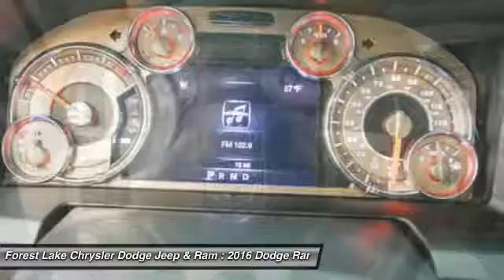2016 Dodge Ram 1500 Laramie Longhorn Forest Lake MN R16439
2016 Dodge Ram 1500 Laramie Longhorn

Alpine 9 speaker system with subwoofer, back up camera, and parksense front and rear park assist. Ram 1500 Laramie Longhorn Crew Cab, 4D Crew Cab, 20 x 9 Polished Aluminum Wheels, Add Tow Hooks, Auto High Beam Headlamp Control, Chrome Tubular Side Steps, Class IV Receiver Hitch, Front Bucket Seats, Heated Front Seats, Heated rear seats, Heated Second Row Seats, KEYLESS-GO?, Power Sunroof, Trailer Brake Control, and Ventilated Front Seats. Lifetime Warranty included! brbrDon't pay too much for the luxury truck you want...Come on down and take a look at this superb 2016 Dodge Ram 1500. Replete with all the bells and whistles. brbrForest Lake Chrysler Dodge Jeep and Ram is proud to serve Northern Minnesota, Northwest Wisconsin, and the Twin Cities metro area. We are here to assist you in obtaining a new Chrysler, Dodge, Jeep or Ram that suits your needs and lifestyle. Call to find out how we can get you in the right vehicle today.brAs of June 1, 2016, only common rebates are included in our internet prices. Select vehicles have a Finance Bonus available. USAA Members, Returning or Conquest Lessees, Special Pricing through your employer, or any Professional Organization you belong to may have even more incentives for you! SEE DEALER TODAY to see what you qualify for. 0% or other sub-vented rate financing is in lieu of all or a portion of the rebates.br We honor any and all available discounts or additional rebates you may qualify for, including Chrysler Affiliate Pricing. Additional discounts will be subtracted from our everyday internet price!  See dealer for details.br*Vehicles used for Snow Plowing or Commercial use are excluded from our FREE LIFETIME WARRANTY, LIFETIME WARRANTY INCLUDED!* $1,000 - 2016 DE Retail Consumer Cash 74CG1. Exp. 07/05, $1,000 - RAM Truck Engine Bonus Cash 41CG8. Exp. 07/05